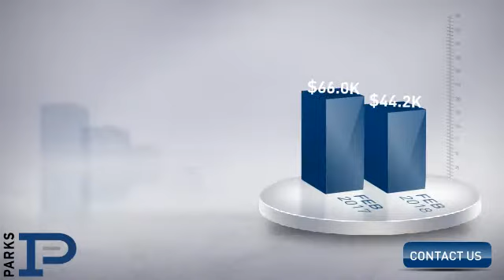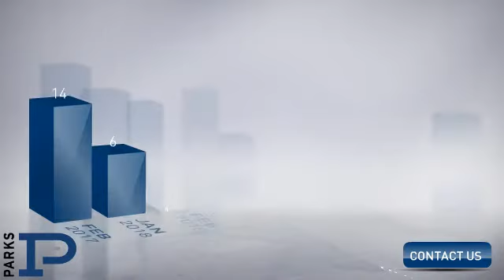Goodlettsville,TN, Real Estate Market Update from PARKS,March, 2018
PARKS Video Update recapping market activity within Goodlettsville, TN, during the month of March, 2018